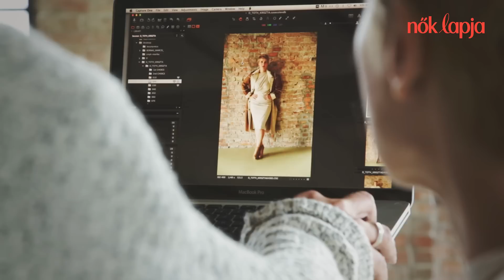Címlapfotó - D. Tóth Kriszta